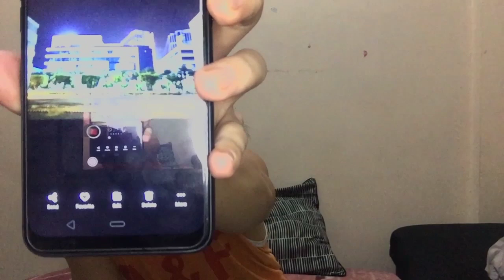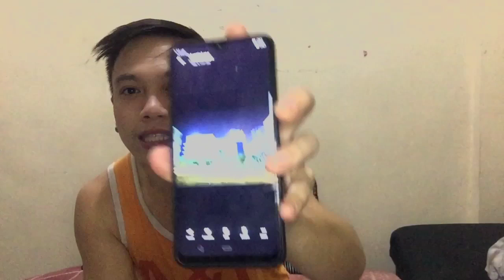REAL ME 3 (UNBOXING VIDEO)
Unboxing video of my REAL ME phone. The newest phone in the market. Cheaper price for all the features you are looking for.